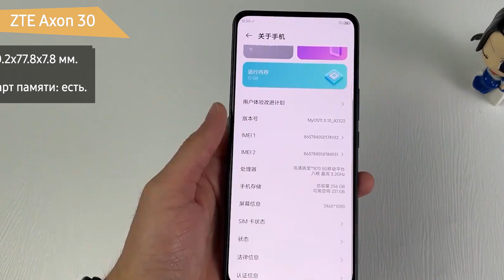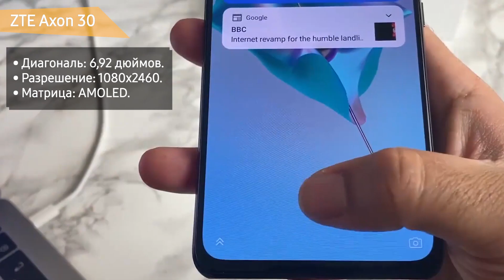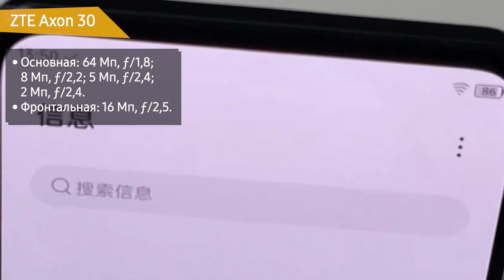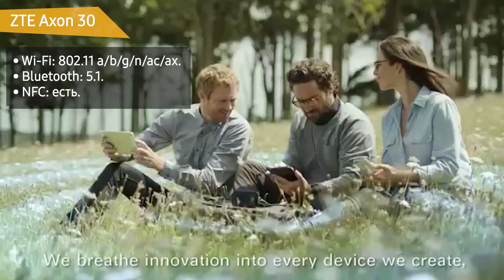Смартфон ZTE Axon 30